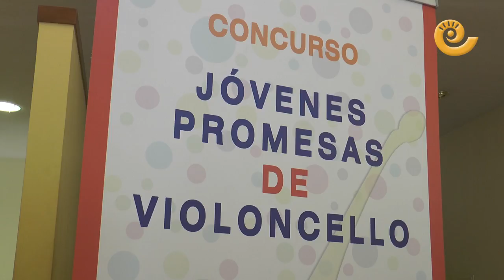IX Concurso Jóvenes Promesas Violoncello Jaime Dobato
Guillem Vega fue el ganador del IX Concurso de Jóvenes Promesas del Violoncello Jaime Dobato Benavente. Durante el fin de semana del 29 y 30 se celebraron las audiciones en el teatro municipal de Alcañiz y se entregaron los premios el domingo a las dos de la tarde.